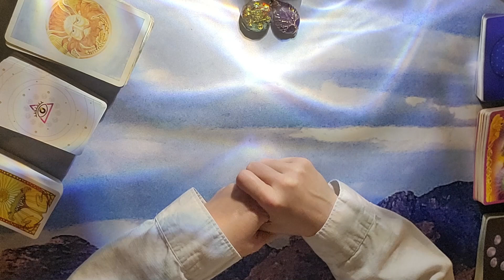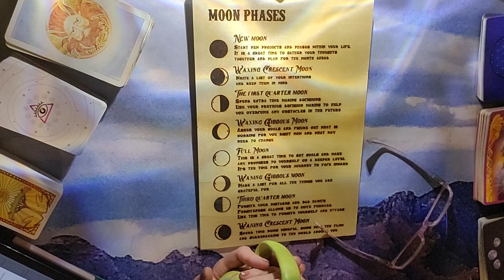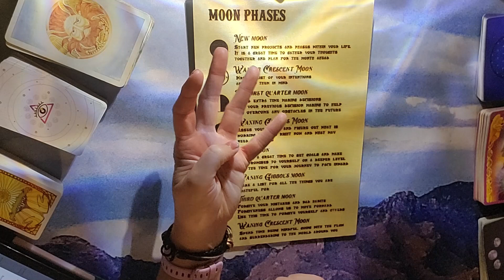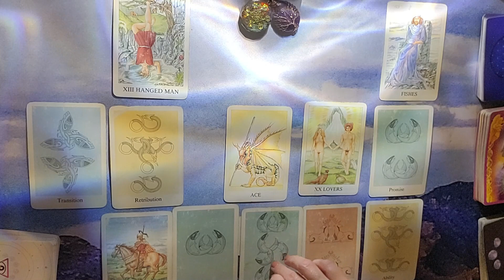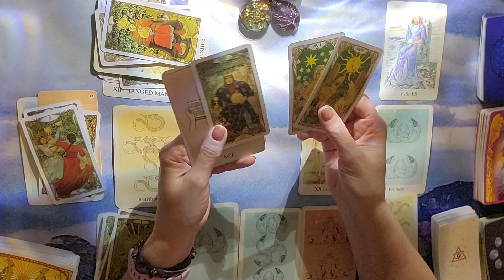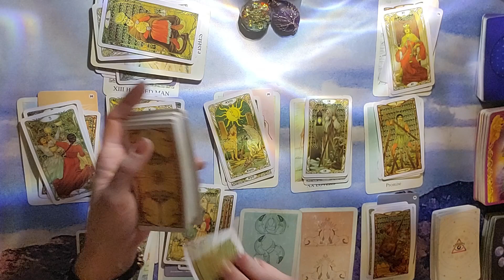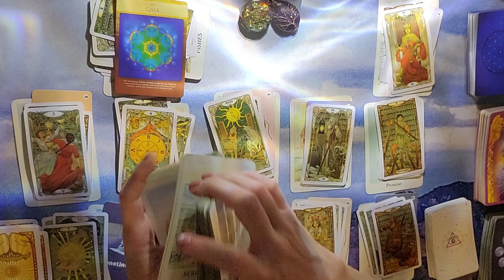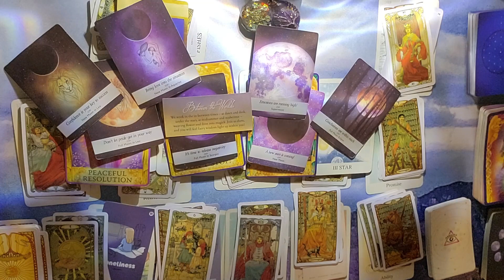Pisces Weekly Tarot Reading January 18 - January 25